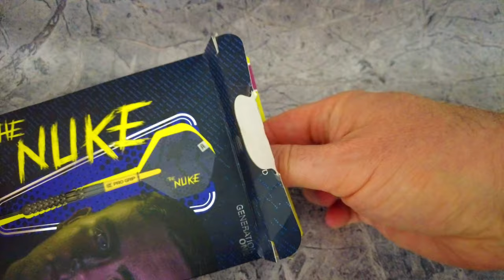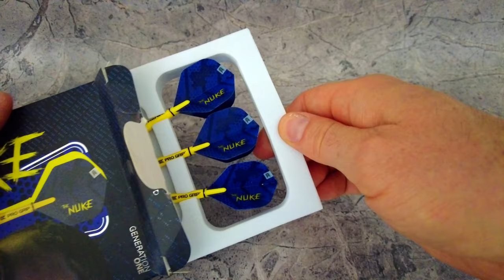Luke Littler Gen.1 REVIEW | Pixelgrip wie kein Zweiter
Einzigartiger Pixelgrip, Swisspoint System und sehr präzise gefertigt. Die Luke "The Nuke" Littler Darts sind gewiss kein Schnapper mit 115,- Euro. Aber sehr gut zu spielen für Front-, Middle- wie Rear-Gripper.
INHALTE
0:00 Intro
1:33 Eckdaten
3:20 Praxisteil
9:15 Super SlowMo
10:30 Fazit
Darts & Zubehör - meine Favoriten Shops sind